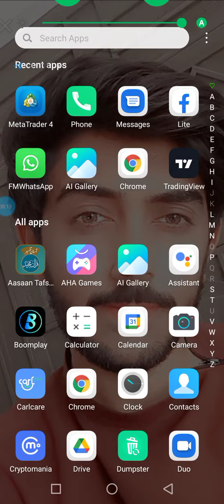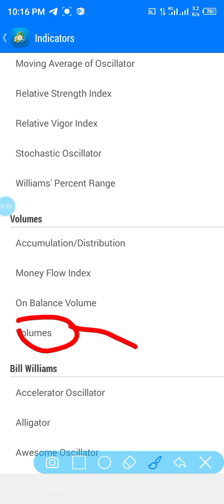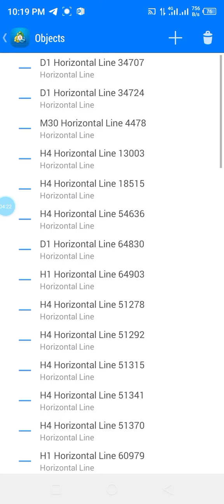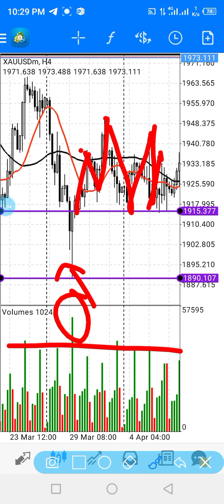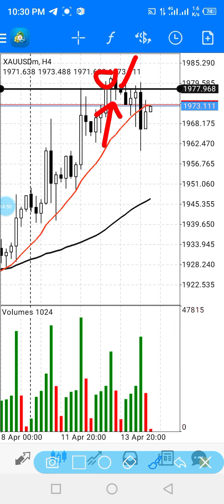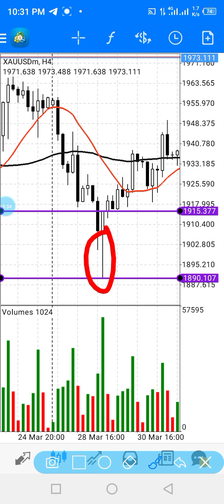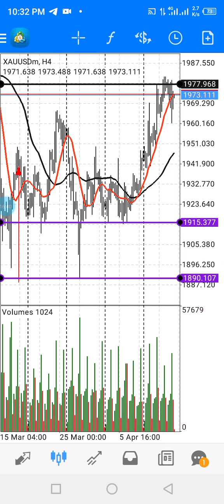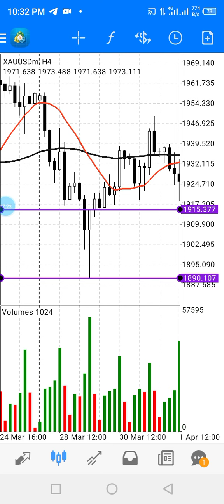Trade on Volume Basic concept #12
Exness Broker registration link: 👎

Top FX broker  registration link 👎

Boom crash registration  link 👎